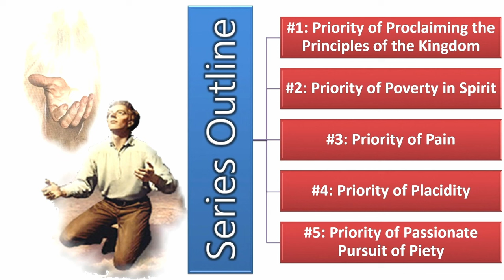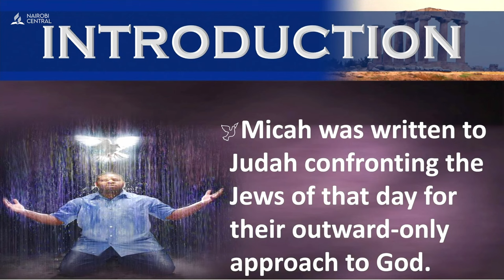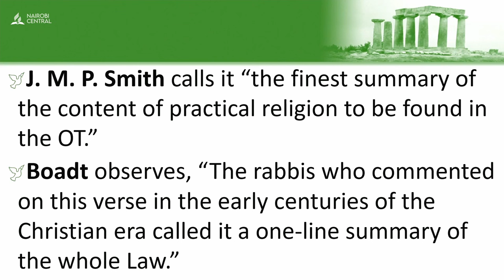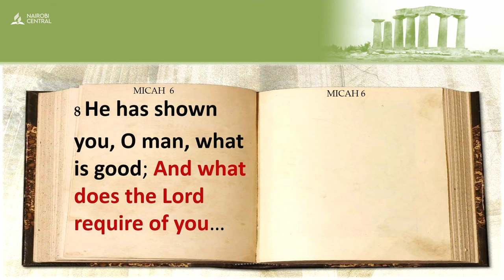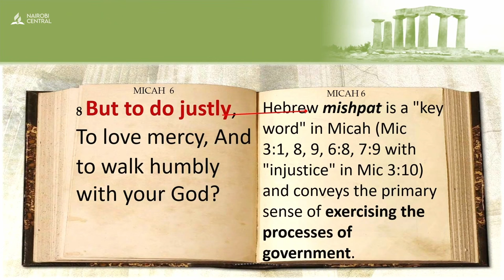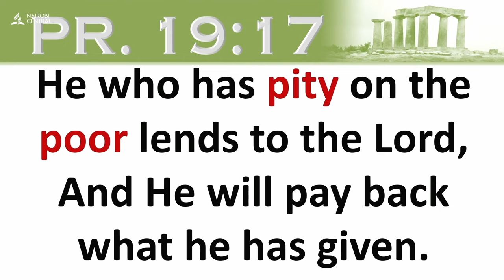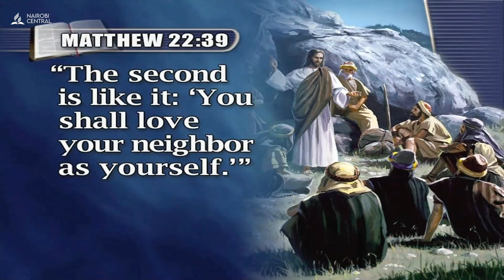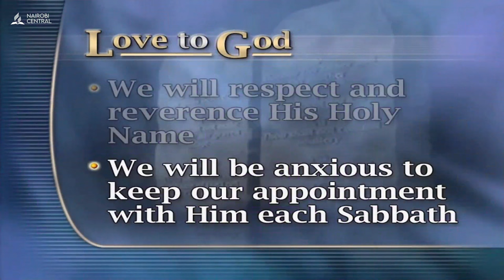#11 - Priorities of Faith - Pr. Gemane Getteh | 10 Days of Prayer 2024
Theme: Priority of Faith
Speaker: Pr. Gemane Getteh
Key Text: Matthew 5:9